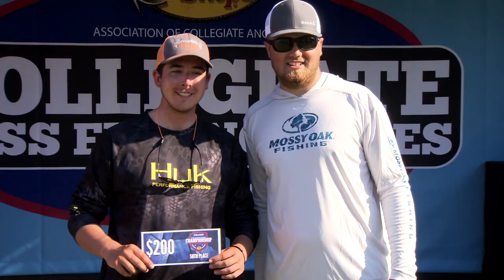Gerald Swindle talks MOSSY OAK - ICAST 2019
From middle school, up to high school, then college, and all the way to the pros, Mossy Oak has burst onto the fishing scene over the past several years with their great products and stylish patterns.